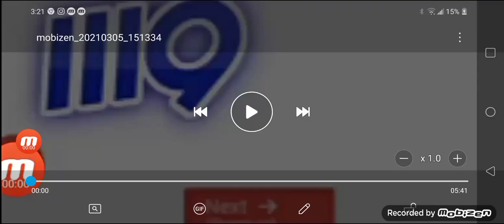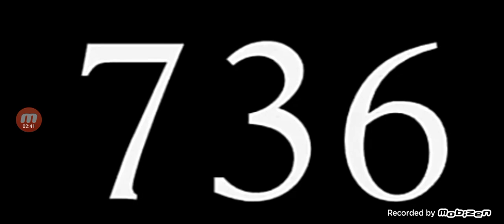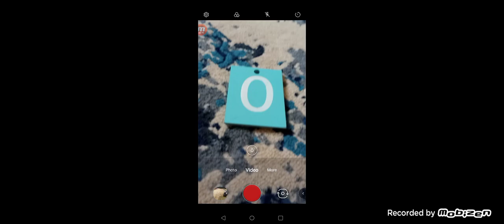challenge countdown from 1119